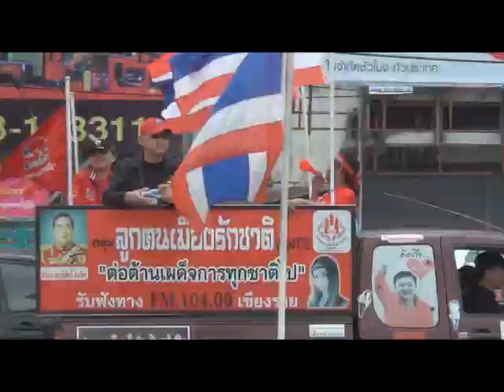561201 คนเชียงรายฝ่าดงแดงเถื่อน ชูธงปฏิรูปประเทศไทย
เมื่อวันที่ 1 ธ.ค.2556 ชาวเชียงรายจำนวนประมาณ 100 คน ได้นัดรวมตัวกันที่ลานอนุสาวรีย์พ่อขุนเม็งรายมหาราช เพื่อจะเดินขบวนเชิญชวนชาวเชียงราย ไปแสดงมวลชน เป็นสัญญลักษณ์ชูธงร่วมปฏิรูปประเทศไทยพร้อมกับคนไทยในทุกจังหวัดทั่วประเทศ ณ ศาลากลางจังหวัดเชียงราย ก็ทำได้เพียงการรวมตัวกันชูป้ายแสดงเจตนารมย์ เพราะปรากฏมีกลุ่มคนเสื้อแดง ได้นำรถกระบะติดเครื่องขยายเสียงดังมาก จำนวน 4 คัน มาจอดด่าทอก่อกวนไล่ทุบตีทำร้ายผู้เข้าร่วมชุมนุมฯ เป็นผลทำให้มวลชนส่วนหนึ่งหวาดกลัว และมีผู้มาร่วมทำกิจกรรมน้อยกว่าที่คาดคิด
.. ซึ่งการกระทำของกลุ่มคนเสื้อแดง (ซึ่งเป็นคนของรัฐบาลยิ่งลักษณ์-ทักษิณ) ได้แสดงกิริยาวาจาถ่อย-ต่ำทราม ด่าทอผู้ชุมนุมฯ ขว้างปาสิ่งสกปรกเลอะเทอะลานอนุสาวรีย์พ่อขุนฯ ซึ่งแสดงถึงการไม่เคารพสถานที่ศักดิ์สิทธิ์ อันเป็นสถานที่ ที่ชาวเชียงรายและภาคเหนือเคารพกราบไว้เป็นบรรพบุรุษ เป็นสิ่งศักดิ์สิทธิ์คู่เมืองเชียงรายมาอย่างช้านาน
.. นี่หรือคือการกระทำของสมุนบริวารของนายกรัฐมนตรีของประเทศไทย ?? นางยิ่งลักษณ์ ชินวัตร
.. อ่านข่าวเหตุการณ์วันนี้ได้ที่นี่.. ไปอ่านข่าวได้ที่นี่..